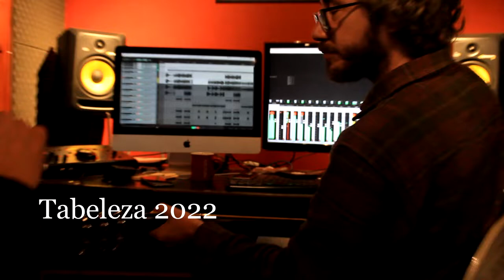Tabeleza 2022 - gravação parte 14